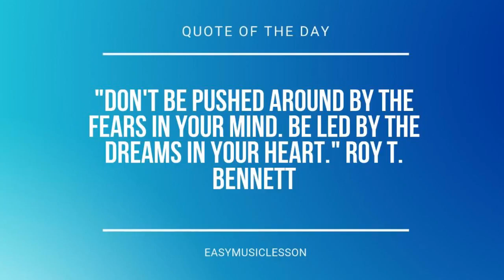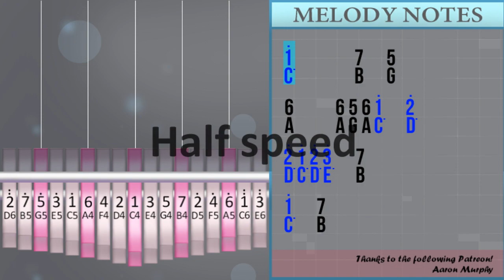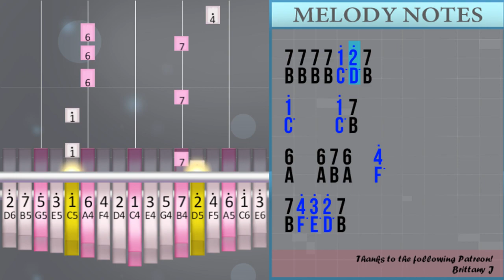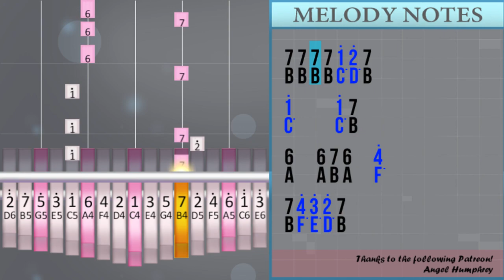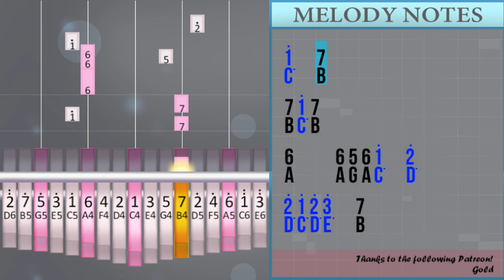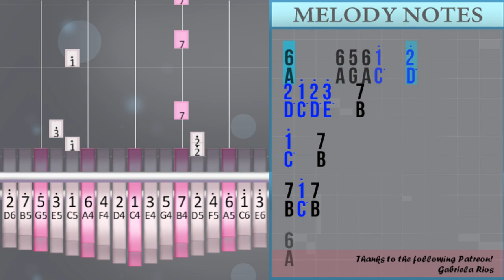How to play The Ballet Girl by Aden Foyer on Kalimba (Tutorial)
Comment and let us know how the videos have helped you. It keeps us going! :)The easiest way to learn how to play The Ballet Girl by Aden Foyer on the kalimba. It's a kalimba tutorial for The Ballet Girl by Aden Foyer.

EasyKalimbaLesson teaches you to play the your favorite instrument, through easy and simple animation so that you too can learn how to play The Ballet Girl by Aden Foyer on the kalimba easily. A kalimba tutorial with visual animation graphic.

Numbered notation:
1°       7   5
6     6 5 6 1°   2°
2° 1° 2° 3°   7
1°   7
7 1° 7
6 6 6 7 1°   7 3 3
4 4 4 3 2
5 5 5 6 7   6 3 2
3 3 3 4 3
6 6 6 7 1°   7 3 3 4°
4° 4° 3° 2°     1°
7 7 7 1° 2° 3° 1° 7
1°     7 1° 5 6
3° 6 1°
2° 3° 2° 3° 2° 1°
7 2°   5   5
2° 3° 2° 1°   7
6 3° 6 1°
2° 3° 2° 3° 2° 1°
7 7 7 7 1° 2° 7
1°     1° 7
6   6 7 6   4°
7 4° 3° 2° 7
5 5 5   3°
3° 2° 3° 2° 1° 6
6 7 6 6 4°
2° 4° 4° 3° 2° 7
5 2°
7   7 1° 7 6
6 5 6 1°   2°
2° 1° 2° 3°   7
1°   7
7 1° 7
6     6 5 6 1°   2°
2° 1° 2° 3°   7
5 2°
7   7 1° 7 6
6 7 1°     6 7 6
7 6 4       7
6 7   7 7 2°
1°
3° 2° 3°   1° 7 6
7 5° 4°     1° 1°
2° 1° 2°   2° 3° 4°
3°   1° 7 1° 7 6
3° 6 1°
2° 3° 2° 3° 2° 1°
7 2°   5   5
2° 3° 2° 1°   7
6 3° 6 1°
2° 3° 2° 3° 2° 1°
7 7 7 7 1° 2° 7
1°     1° 7
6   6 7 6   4°
7 4° 3° 2° 7
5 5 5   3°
3° 2° 3° 2° 1° 6
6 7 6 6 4°
2° 4° 4° 3° 2° 7
5 2°
7   7 1° 7 6
6 5 6 1°   2°
2° 1° 2° 3°   7
1°   7
7 1° 7
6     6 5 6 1°   2°
2° 1° 2° 3°   7
5 2°
7   7 1° 7 6
3° 6 1°
2° 3° 2° 3° 2° 1°
7 2°   5   5
2° 3° 2° 1°   7
6 3° 6 1°
2° 3° 2° 3° 2° 1°
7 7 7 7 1° 2° 7
1°     1° 7
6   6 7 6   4°
7 4° 3° 2° 7
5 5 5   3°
3° 2° 3° 2° 1° 6
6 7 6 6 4°
2° 4° 4° 3° 2° 7
5 2°
7   7 1° 7 6
6 5 6 1°   2°
2° 1° 2° 3°   7
1°   7
7 1° 7
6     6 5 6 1°   2°
2° 1° 2° 3°   7
5 2°
7   7 1° 7 6
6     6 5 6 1°   2°
2° 1° 2° 3°   7
1°   7
7 1° 7
6

Lettered notation:
C°       B   G
A     A G A C°   D°
D° C° D° E°   B
C°   B
B C° B
A A A B C°   B E E
F F F E D
G G G A B   A E D
E E E F E
A A A B C°   B E E F°
F° F° E° D°     C°
B B B C° D° E° C° B
C°     B C° G A
E° A C°
D° E° D° E° D° C°
B D°   G   G
D° E° D° C°   B
A E° A C°
B B B B C° D° B
C°     C° B
A   A B A   F°
B F° E° D° B
G G G   E°
E° D° E° D° C° A
A B A A F°
D° F° F° E° D° B
G D°
B   B C° B A
A G A C°   D°
C°   B
B C° B
G D°
A B C°     A B A
B A F       B
A B   B B D°
C°
E° D° E°   C° B A
B G° F°     C° C°
D° C° D°   D° E° F°
E°   C° B C° B A
E° A C°
C°     C° B
G D°
C°   B
B C° B
G D°
E° A C°
C°     C° B
G D°
C°   B
B C° B
G D°
C°   B
B C° B
A